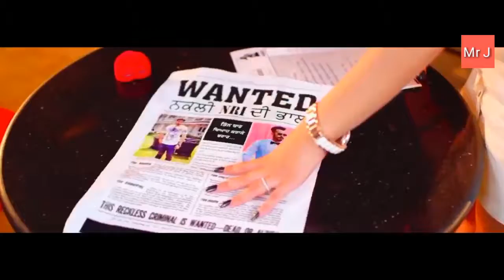Sochta Hoon Ke Woh Kitne Masoom The | Romantic Killer Love Story - Love Bond Song latest 2018 NUSRAT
Song :: Sochta Hoon Ke Woh Kitne Masoom The
Singer :: Afshan Zaibi
Lyrics :: Naz Khialvi
DOP :: JASON
Video :: PRINCE810
Featuring :: Upma Sharma
Original Singer : Nusrat Fateh Ali Khan
Recreated by :: Hukam Ali

Audio Credits :: Jhumar TV , High Tech Music , A1MelodyMaster
Video Credits :: Malwa

Give your important response on our Video (y)